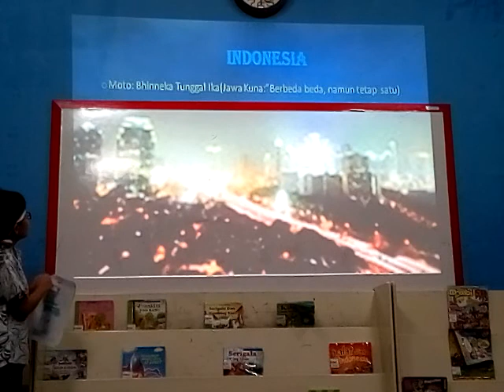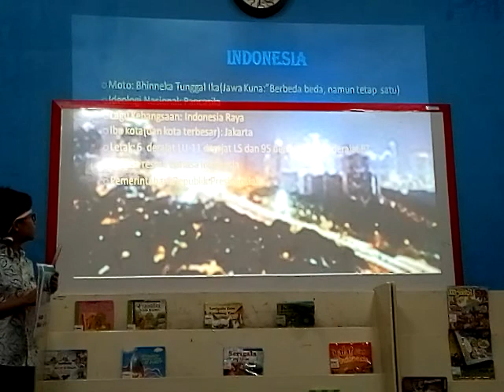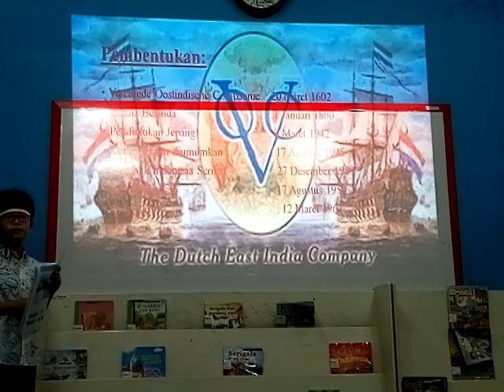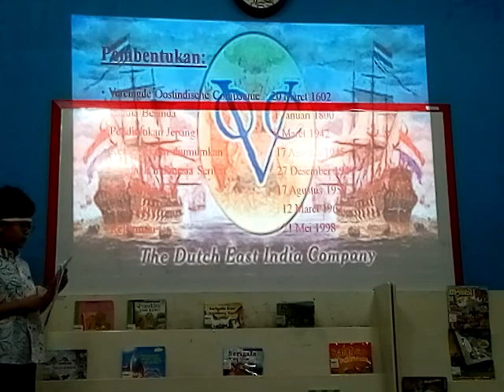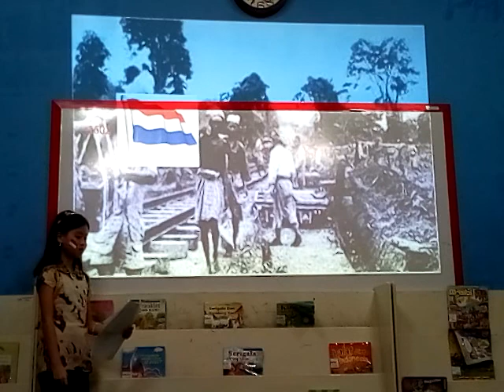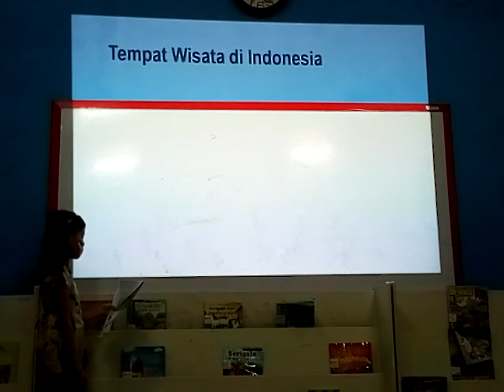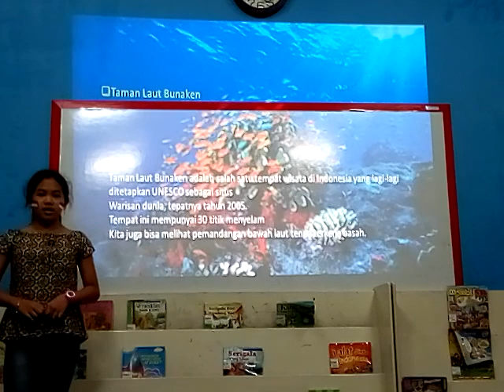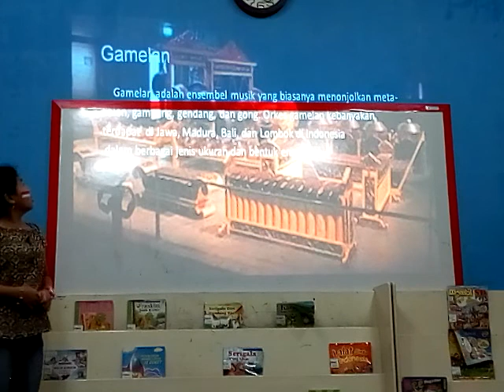DCS SS Project South East Asian Nations Vincent Group